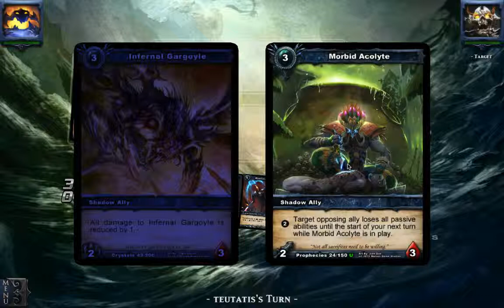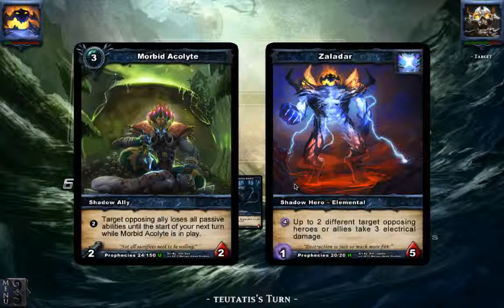Shadow era 2013 Zaladar vs Banebow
What would you like to change in the next expansion or update? bigger minimum deck size? new hero? more variety of abilities? let me hear what you want nexT!